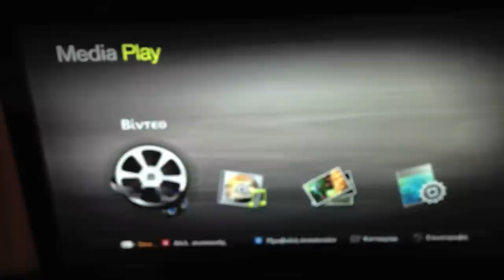Connect GoPro to Television using USB cable [HD]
Connecting GoPro Hero 3 plus to TV using USB cable
GoPro Connect to TV

connect gopro hero 3 plus to tv
gopro hero 3 plus connect TV
gopro hero 3 plus hdmi
gopro hero e plus hdmi Television
gopro hero 3 plus playback